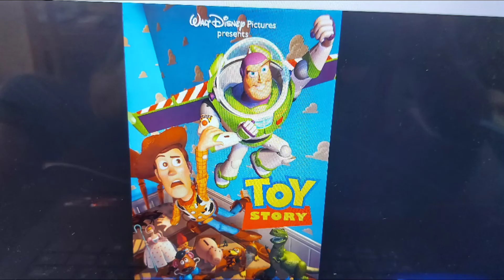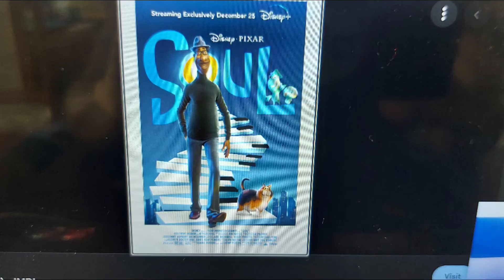Pixar Films (1995 - 2023)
These are the CG animated films that are produced by Pixar Animation Studios.

1. Toy Story (1995, John Lasseter)
- a computer-animated comedy film

2. A Bug's Life (1998, John Lasseter)

3. Toy Story 2 (1999, John Lasseter)
- a computer-animated adventure comedy film

4. Monsters, Inc. (2001, Pete Docter)
- a computer-animated monster comedy film

5. Finding Nemo (Andrew Stanton, 2003)
- a computer-animated comedy-drama adventure film

6. The Incredibles (Brad Bird, 2004)
- a computer-animated superhero comedy film

7. Cars (John Lasseter, 2006)
- a computer-animated sports comedy film

8. Ratatouille (Brad Bird, 2007)
- a computer-animated comedy-drama film

9. WALL-E (Andrew Stanton, 2008)
- a computer-animated science fiction romantic comedy-drama film

10. Up (2009, Pete Docter)

11. Toy Story 3 (Lee Unkrich, 2010)

12. Cars 2 (John Lasseter, 2011)
- a computer-animated spy comedy film

13. Brave (Mark Andrews, 2012)
- a computer-animated fantasy drama film

14. Monsters University (Dan Scanlon, 2013)

15. Inside Out (Pete Docter, 2015)

16. The Good Dinosaur (Peter Sohn, 2015)
- a computer-animated adventure film

17. Finding Dory (Andrew Stanton, 2016)

18. Cars 3 (Brian Fee, 2017)
- a computer-animated sports comedy-adventure film

19. Coco (Lee Unkrich, 2017)

20. Incredibles 2 (Brad Bird, 2018)

21. Baltimore Pigeons (Dan Scanlon, 2018)
- a computer-animated musical comedy film

22. Toy Story 4 (Josh Cooley, 2019)

23. Onward (Dan Scanlon, 2020)
- a computer-animated urban fantasy film

24. Soul (Pete Docter, 2020)

25. Luca (Enrico Casarora, 2021)
- a computer-animated coming-of-age fantasy comedy-drama film

26. Turning Red (Domee Shi, 2022)
- a computer-animated fantasy comedy film

27. Lightyear (Angus MacLane, 2022)
- a computer-animated science-fiction action-adventure film

28. Elemental (Peter Sohn, 2023)
- a computer-animated romantic fantasy film